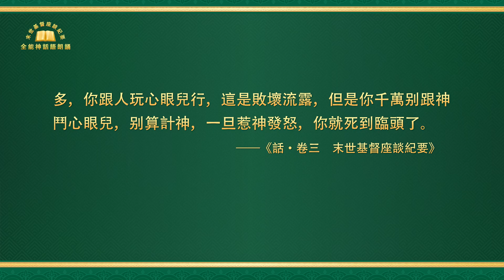末世基督座談紀要《尋求真理原則才能盡好本分》上集